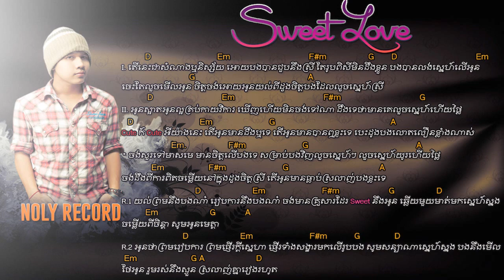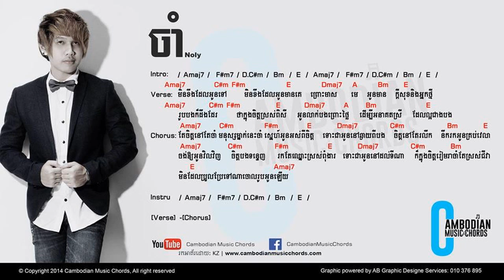Noly Time Sweet Love Khmer new Song 2014 YouTube